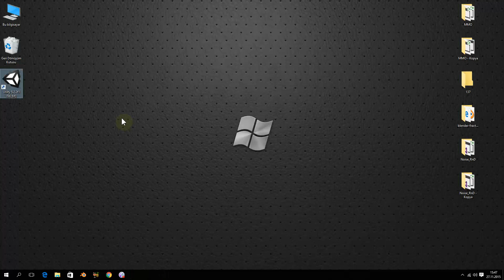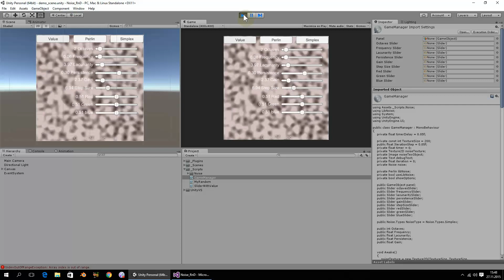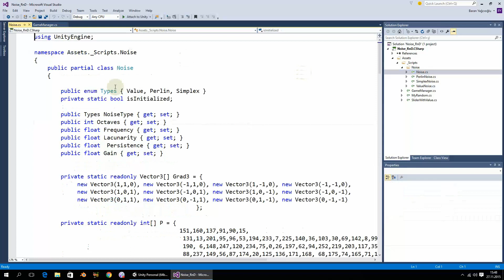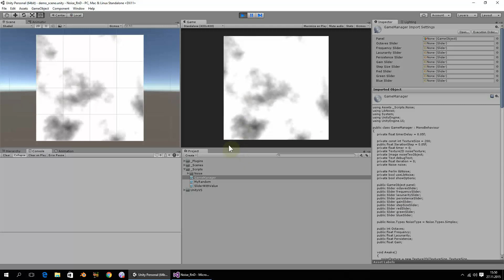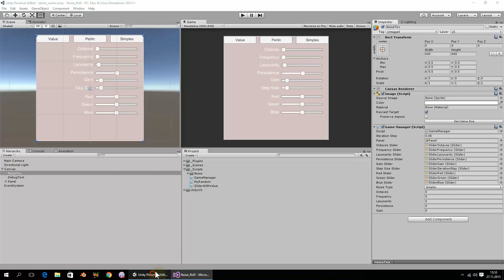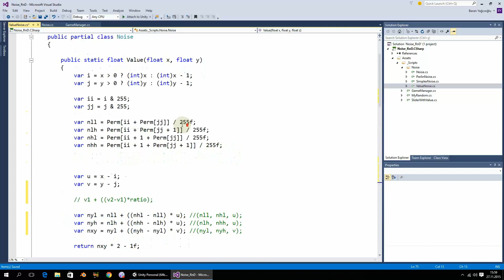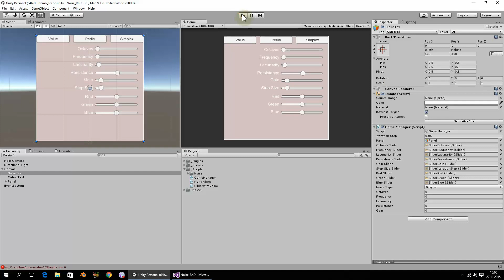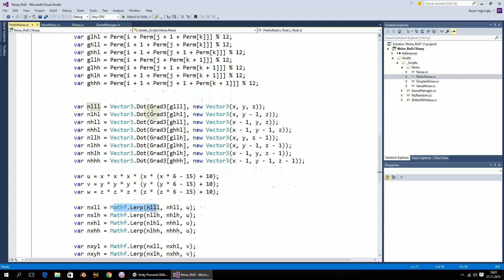Unity 5.0 Noise generation-20